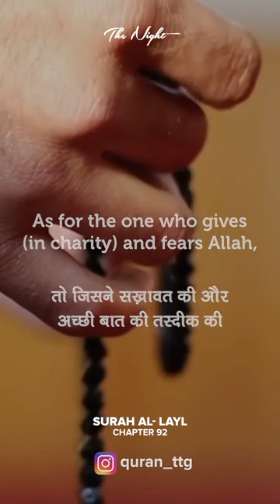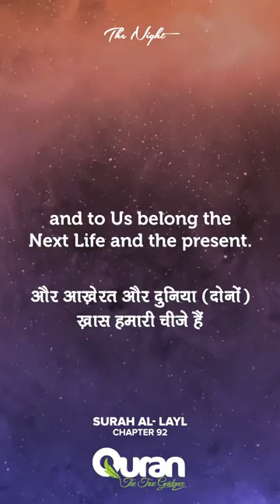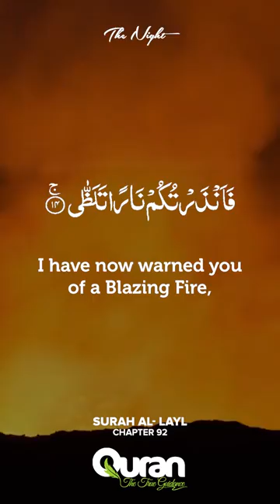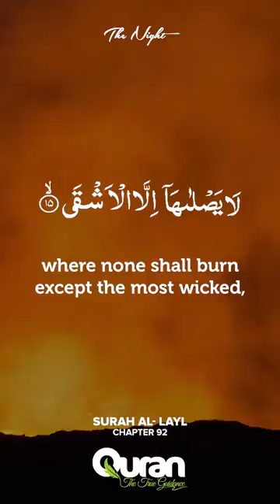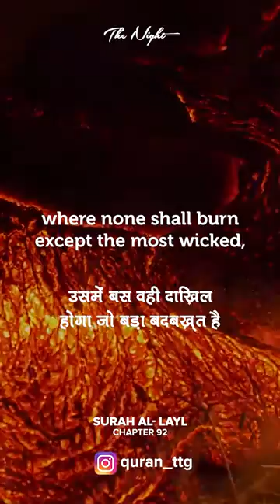Surah Al Layl | The Night | Chapter 92 | Beautiful Voice | Hindi Translation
Surah Al Layl | The Night | Chapter 92